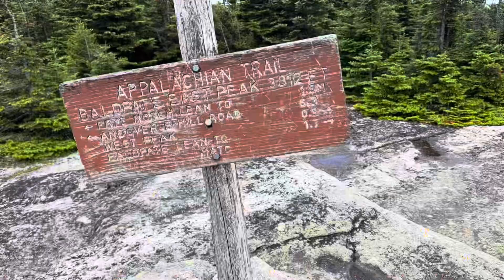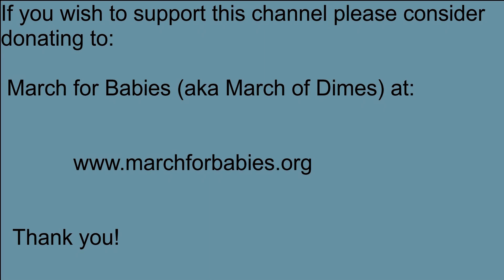Day 107 (Day 106 was a zero) - Bethel to Campsite near Dunn Cascade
Day 107 of my AT hike. Took a shuttle from Bethel, ME to trail. Ended at a campsite near Dunn Cascade.